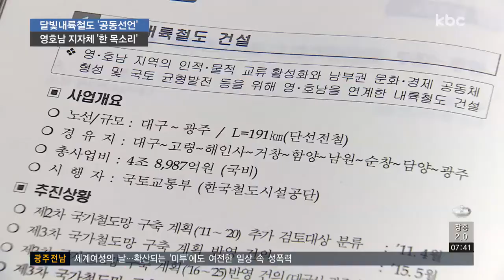달빛내륙철도 속도 낸다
광주와 대구를 잇는 달빛내륙철도의 조기 건설을 촉구하는 목소리가 높아지고 있습니다.

달빛내륙철도가 지나는 영호남 10개 지자체장들은 공동선언문을 발표하고 자체적인 타당성 조사 용역도 발주할 계획입니다.